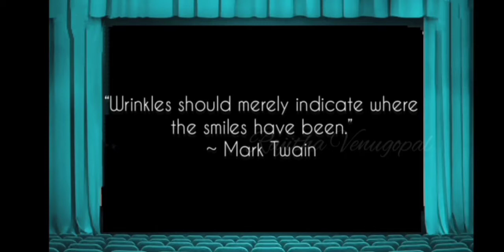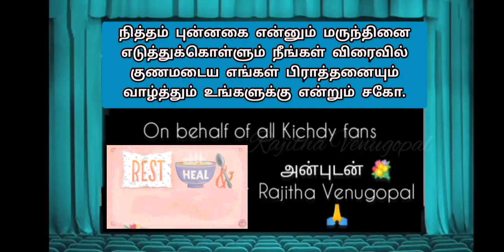Get well Soon | wishing a speedy recovery !!😊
Get well soon bro. wishing you a speedy recovery from Covid.